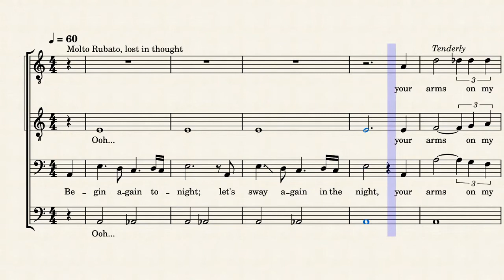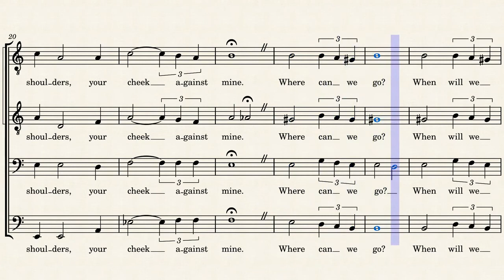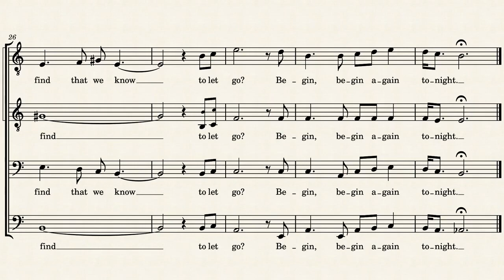Fallout New Vegas - Begin Again (Barbershop Arrangement)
A TTBB/SSAA arrangement of Begin Again, from Fallout: New Vegas: Dead Money. Original music by Justin Bell.

This song was the last recorded song of Vera Keyes, pop singer in the year 2077, who met a tragic end in the Sierra Madre Casino. This song serves as the main theme of the Dead Money DLC, released 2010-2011.

Lyrics and melody owned by Bethesda Softworks.